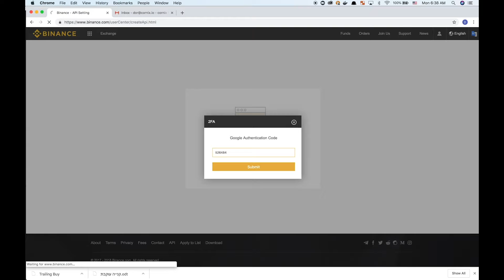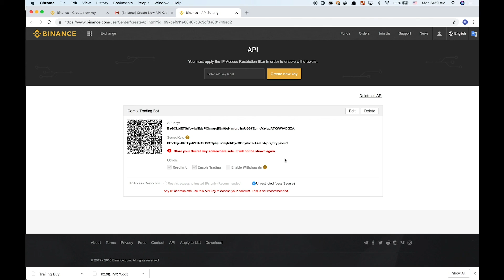Generate APIs on Binance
How to Create API Keys - Binance
Before you start, please make sure you complete your Binance account verification. Binance allows API key creation only for accounts that have completed their Basic and Intermediate Verification.